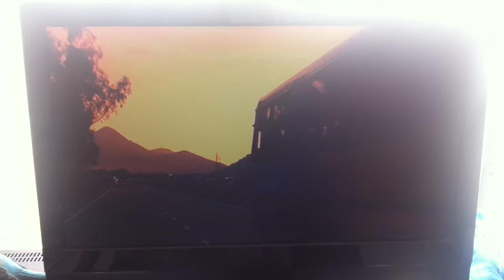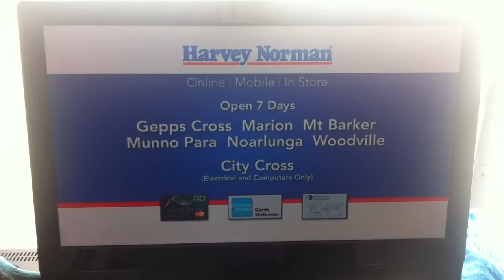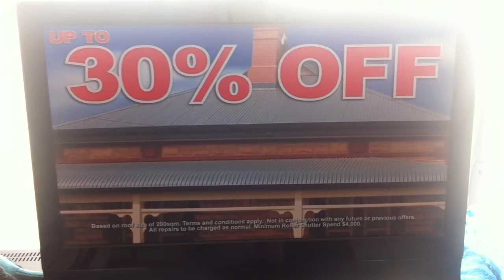Commercial Sequence Channel 10 28/04/2014 - Part 1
During "Studio 10"